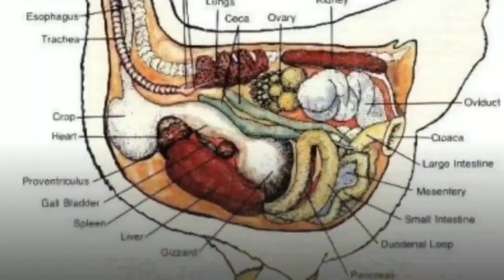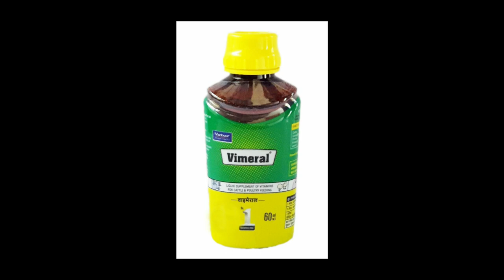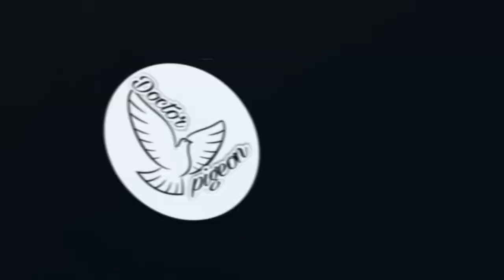Sokha (paratyphoid)ka ilaaj || सोखा का उपचार || Doctor Pigeon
What is Salmonella?
Subgenus 1 is the type of salmonella that birds are most commonly infected by. Native wild birds can serve as carriers and as a reservoir of the bacteria. Companion birds can pass on the infection to their humans and vice versa, especially when low immunity conditions exist. All species of birds can be infected by salmonella, it depends on the level of health within your bird, its health, and now potent the bacteria are. Spreading of the organism is through direct interaction and contact among birds, or contaminated food or water.

The Salmonella bacteria genus includes around 2000 species that are divided into five subgenus groups, with subgenus 1 & 3 affecting bird species.

Symptoms of Salmonella in Birds
Poop droppings of a sulphur yellowish green colour is very much a symptom of this microorganism
Your bird may have a &lsquo; fluffed up&rsquo; appearance which is the sign of an unwell companion
Damages to vital organs such as liver, spleen, kidney or heart
Dermatitis and signs of scratching more than usual
Weight loss and diarrhoea can occur
Arthritis is a symptom with pigeons
Conjunctivitis in extreme cases
Excessive persistent thirst